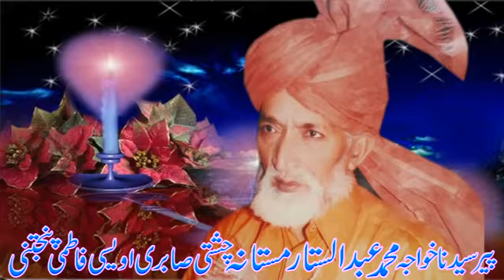Na kar mndri noo wakh we tosan bhlyan de hath lajh Sabri Urs Mubarak Astana Alia Sivia Sharif